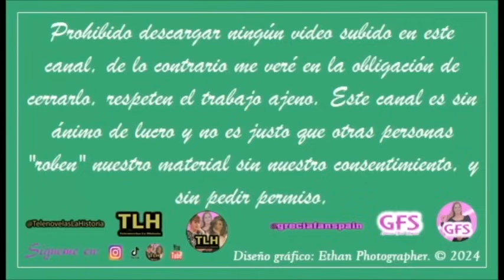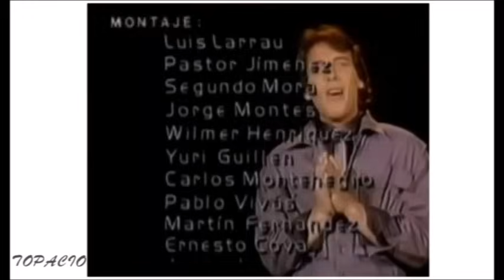Topacio | Capítulo 171 | Grecia Colmenares & Victor Camara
PROHIBIDO DESCARGAR ESTE VIDEO, RESPETA EL TRABAJO AJENO POR FAVOR.